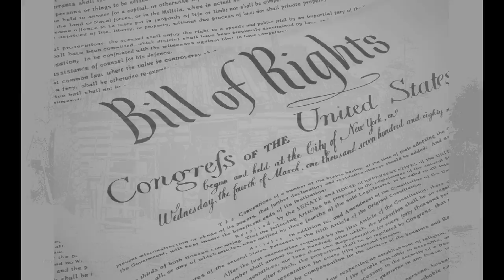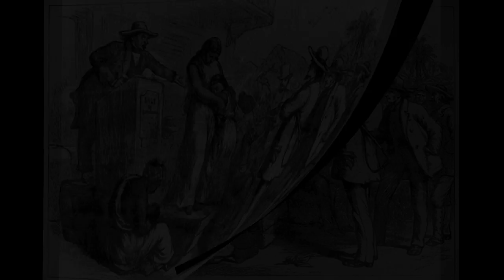American Dream the Intro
The story and the question. This video tells in short version a part of the American story. The music track is a mixture of blues, classic and rhythm and blues. The Intro (2:10) is the opening of the six minute video and song "American Dream", which will be following very soon. So check back to see the rest of the American Dream!